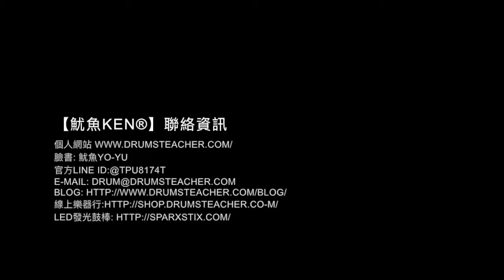【爵士鼓手魷魚kEN®】🥁 DrumsTeacher.com ( 2018-02 🎵 鼓學員 ；爵士鼓課程- 樂器 ) Drum Cover Practice SparxStix 發光鼓棒